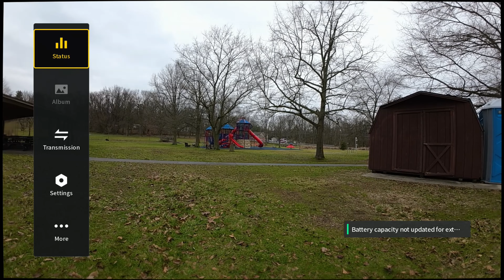Why I Love the DJI Avata Drone